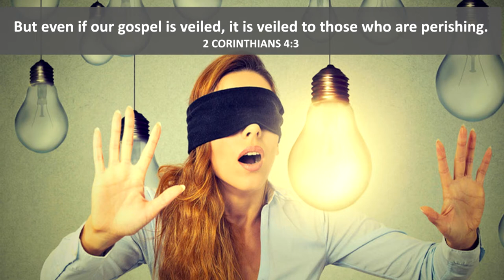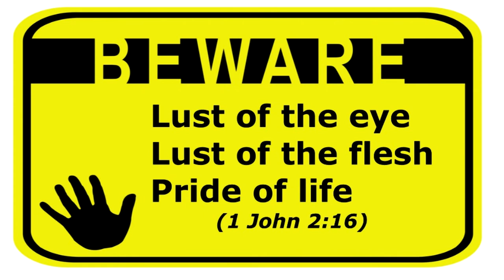Ears of Corruption